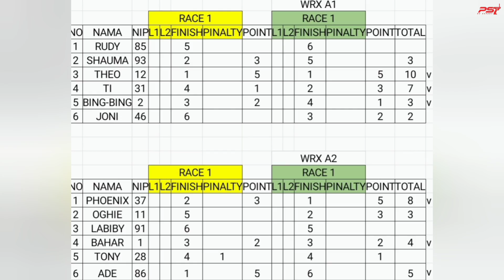SEMIFINAL GRUP A KEJURNAS WRX JAVA OPEN RC RALLY CROSS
REGULASI WRX JAVA OPEN
Maksimal 72 peserta

9 kota masing-masing kota maksimal 8 perwakilan terbaik ( jika ada kwota yg ndak terisi bisa di isi peserta lain sampai batas waktu tertentu)

WRX:
- Kitt 1/10, wb 260 x 210
- Dinamo Brusless ukuran 365X , KV bebas , shaft 3,175mm
- Esc maksimal 60 amp ( standard keluaran pabrikan harus ada spesifikasi ukuran amper )
- Batere maksimal 2S
- Diameter ban maksimal 75mm
- Body sedan atau hatchback
- Wajib no lambung start ukuran minimal 5cm X 5cm pintu depan kanan dan kiri
- Perwakilan maksimal 8 peserta dari masing-masing komunitas daerah (Estimasi H-14)
- Jika H-14 peserta belum mencapai 72 , Slot kosong di open umum sampai H-5

REGULASI RACE

1. Pendaftaran maks H-5,  Pendaftaran di lokasi tidak diperkenankan ( kecuali pengganti peserta)
2. Hujan (faktor cuaca) red flag (point ditentukan terakhir race) dan jikalau point sma ditentukan peringkat race terakhir)
3. H -1 dilarang mencoba (clear area) kecuali tamu diluar surabaya raya (surabaya, sidoarjo, mojokerto, gresik, bangkalan)
4. 1 kit 1 orang (1 kelas ) tidak di perkenankan penggantian kit (boleh di perbaiki)
5. Pembagian grup akan dilakukan secara LIVE di YouTube PS7 H-1 jam 19.00 wIB di Lokasi Race (yang datang silahkan, bagi yg tidak bisa hadir bisa dilakukan secara LIVE di YouTube  PS7)
6. Juara 1 2 3 pada setiap kelas akan dilakukan SKRUTING ( hanya dibuka oleh peserta pemilik kit ) jika tidak memenuhi regulasi akan dilakuan diskualifikasi dan akan diberikan pemenang dibawahnya
7. Tidak ada perbaikan saat race dari marsal atau mekanik)
8. Hanya panitia dan marshall didalam lintasan
9. Jika RC tidak bergerak selama 10 detik atau pemin melambaikan tangan marsal di perbolehkan Mengambil dan menepikan rc (DNF)
10. Jika point sama di tentukan race terakhir yg lebih unggul

Pinalti
1 POINT
-Jump start ( RC bergerak maju atau mundur, stering belok kanan atau kiri saat lampu start masih menyala )
-Potong lintasan (memotong jalur untuk memperpendek lintasan tidak sesuai jalur)
-Telat masuk garis start lebih dari satu menit, dua menit DNS (did not start)
-Pembalap Turun dari driver stand saat lomba masih berlangsung
- melakukan selebrasi kit/rc setelah finis

2 POINT
- Jika sudah finis masih lanjut race lebih dari tikungan pertama

DNF
- Tidak masuk joker 1 kali dari semua lap
- Jika melanggar 2 kali race tidak masuk joker lap dalam satu babak di anggap curang dan tidak dapat melanjutkan ke babak selanjutnya

Point races
Juara
1 point 5
2 point 3
3 point 2
4 point 1
5 point 0
6 point 0

QUALIFIKASI, PENYISIHAN: 2 kali race 3 lap (1 joker lap)

SEMI-FINAL, FINAL: 3 kali race 5 lap (1 joker lap)

Qualifikasi WRX
Juara 1,2 masuk kelas A
Juara 3,4 masuk kelas B
Juara 4,5 masuk kelas C

Penyisihan
Juara 1,2,3 lanjut ke babak selanjutnya

Semifinal
Juara 1,2,3 lanjut ke final

Final di ambil 3 juara 1,2,3

Selamat berlomba junjung tinggi SPORTIVITAS & KEJUJURAN